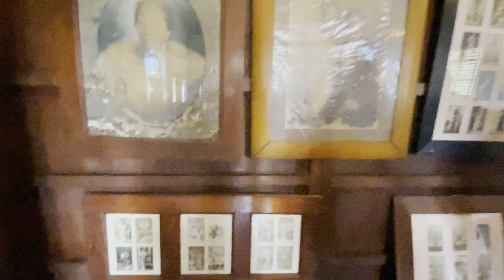Las Casas Filipinas Part 1 Travel Vlog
Travel back to Old Manila when you step foot in Las Casas Filipinas de Acuzar. Home to Jose Acuzar’s collection of restored Spanish-Filipino houses, Las Casas Filipinas de Acuzar showcases the best of Filipino heritage and culture.Each casa comes from an elite and notable accesoria that has its own story to tell. Marvel at the unique Filipino craftsmanship used in the restoration of each house through an interactive heritage tour.The only property in the Philippines to be part of Historic Hotels Worldwide, Las Casas Filipinas de Acuzar serves as a bridge between the rich history of the Spanish colonial era and the contemporary luxury and comfort of a modern hotel.Las Casas Filipinas de Acuzar is part of the Conde Nast Johansens Luxury Global Collection and Peninsula Hotel’s Pencities Luxe Guide.